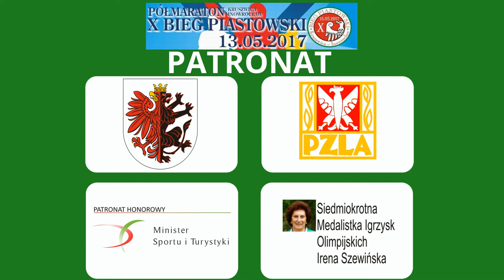10. Bieg Piastowski / Kruszwica - Inowrocław / [13.05.2017] / Skrót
Zobacz skrót relacji z 10. Biegu Piastowskiego, Kruszwica - Inowrocław z KP Sport -